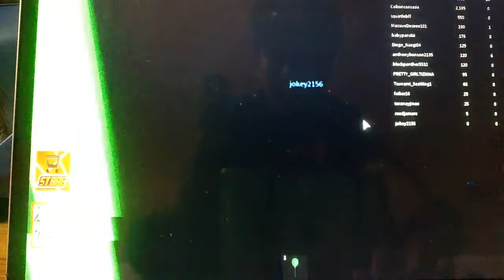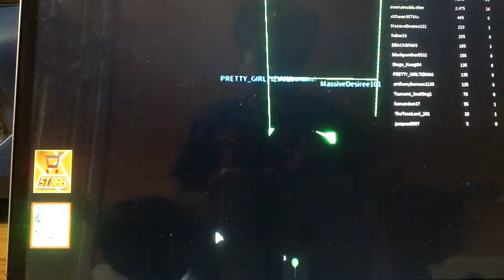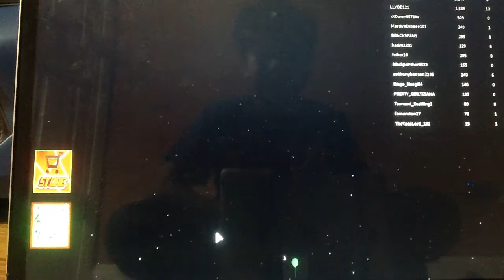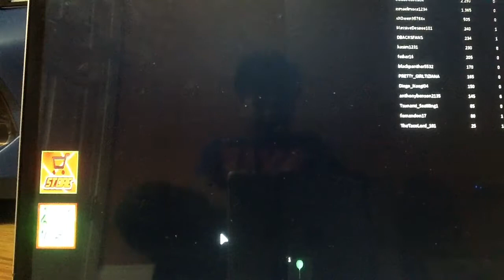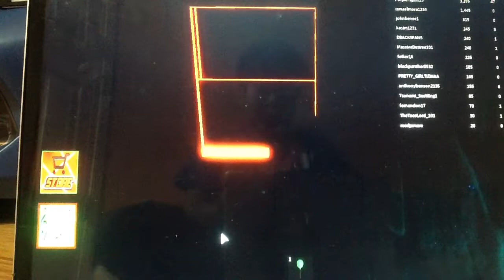The most creepiest bear ever!! Roblox be crushed by a speeding wall!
This is roblox get crushed by a speeding wall. You have to get to the doors on the side to not get crushed! I recommend you play it! Soo fun!!

Song
BagBak
Artist
Vince Staples
UMG (on behalf of Def Jam Recordings); PEDL, LatinAutor, CMRRA, LatinAutor - Warner Chappell, BMI - Broadcast Music Inc., UNIAO BRASILEIRA DE EDITORAS DE MUSICA - UBEM, Warner Chappell, and 22 Music Rights Societies

Music video by Vince Staples performing BagBak. (C) 2017 Def Jam Recordings, a division of UMG Recordings, Inc. (ARTium Recordings)